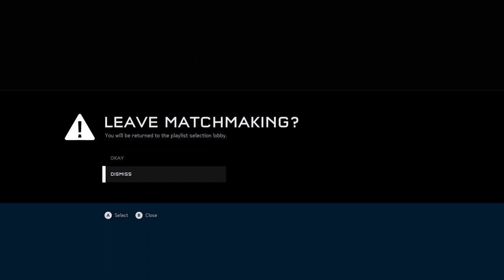Halo 5 Guardians Multiplayer